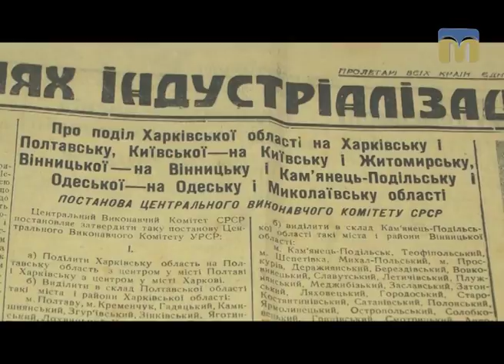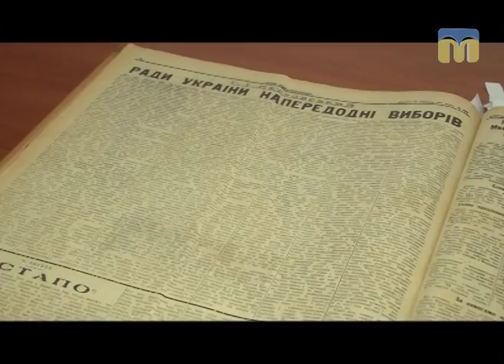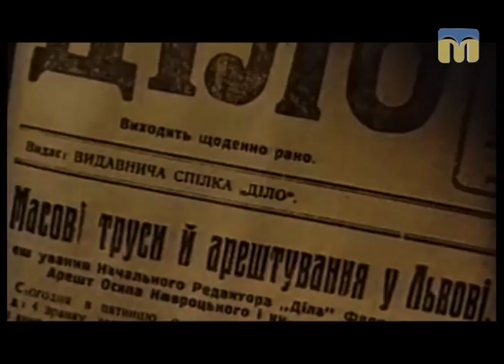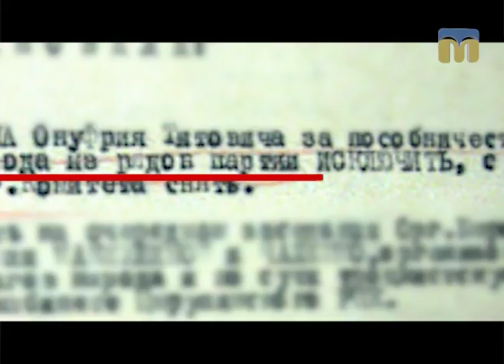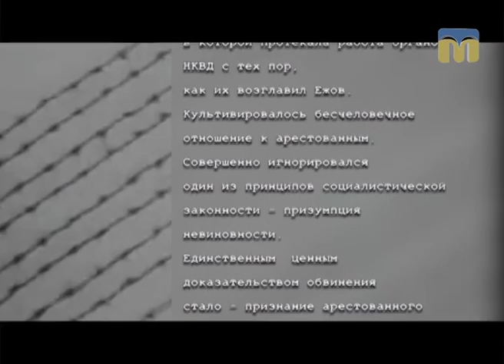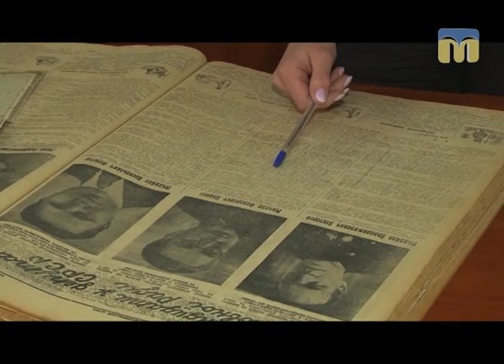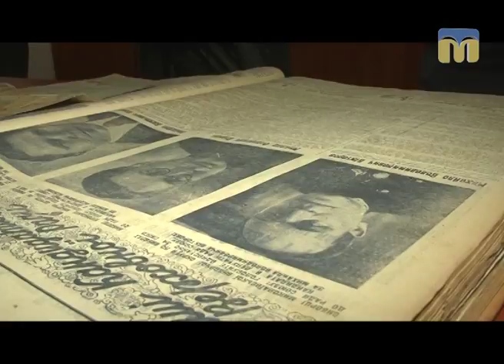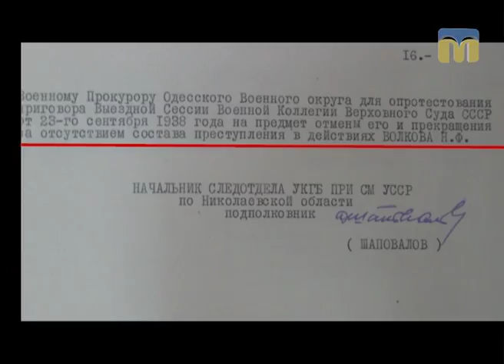Справа №... Доба Великого терору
Поширення стаханівського руху, індустріалізація, остаточне завершення процесу колективізації – ці процеси не оминули створену у вересні 1937 року Миколаївську область. Як не оминув її і всеохоплюючий пошук «ворогів народу». Уже через рік після створення Миколаївщини майже вся «верхівка» керівництва області та районів була репресована. Доля  Онуфрія Титовича Столбуна і Миколи Федоровича Волкова - перших обласних керівників - у центрі уваги програми "Справа №...".